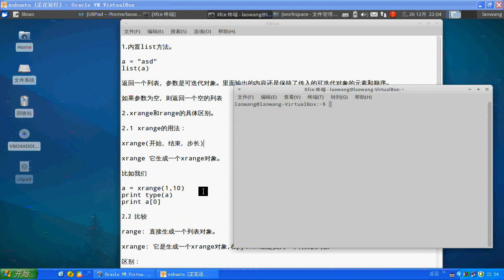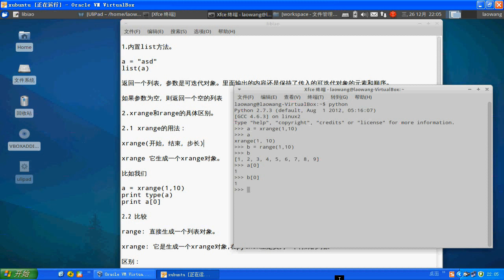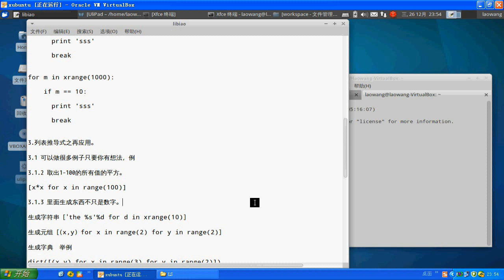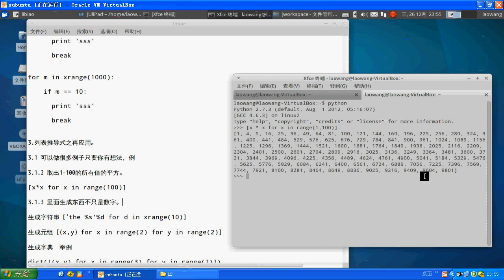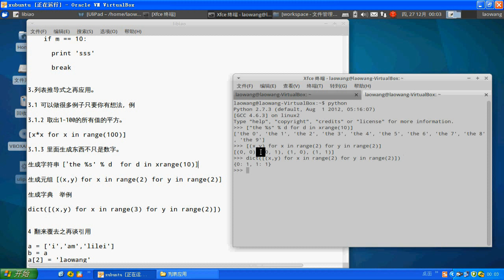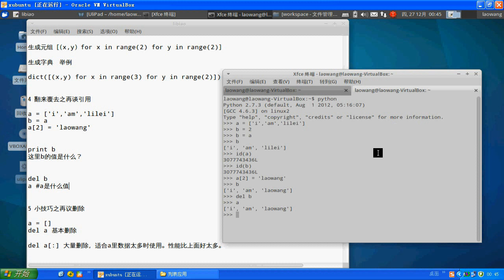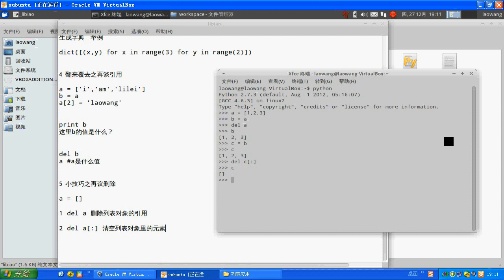python基础篇10 列表应用